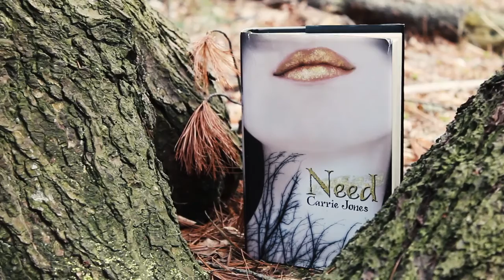Book Trailer - Need by Carrie Jones